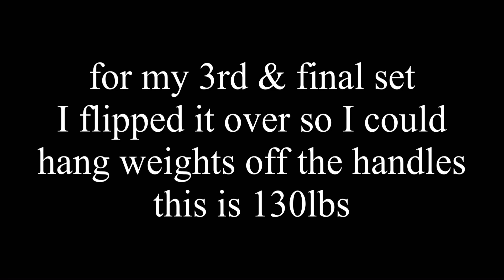Just wasn’t feeling it today, so it was just a very quick shoulder workout! Team I Can! Can You?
Linebacker attachment for shoulders today!